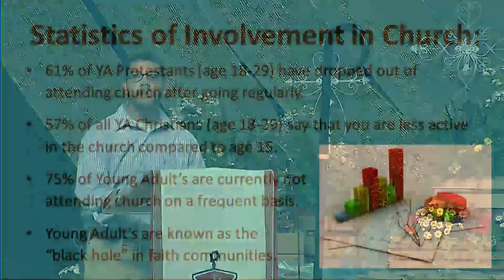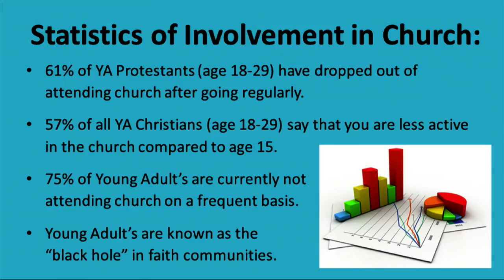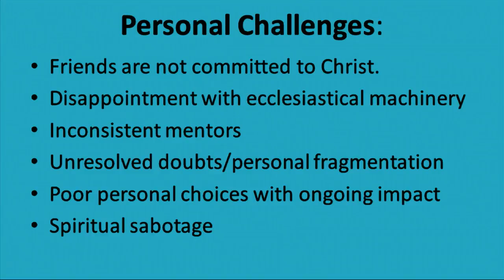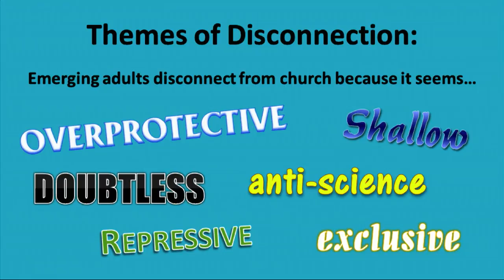AC2014 - Engaging in Ministry with Young Adults